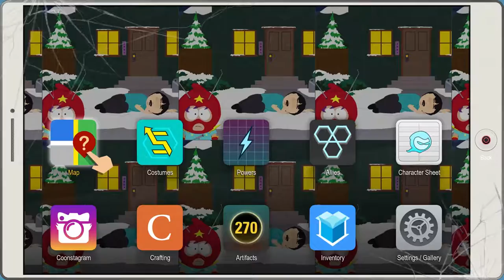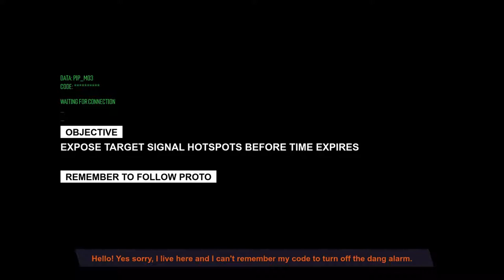South Park: Fractured But Whole - Episode 27 - Wangle Gaming